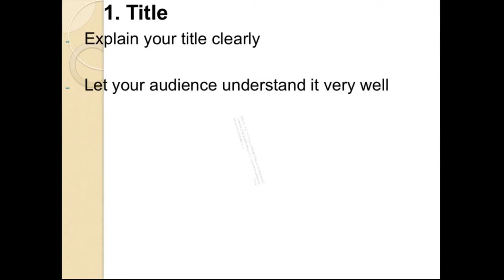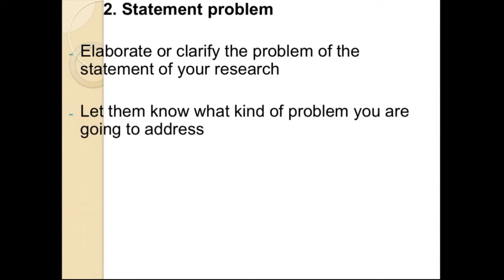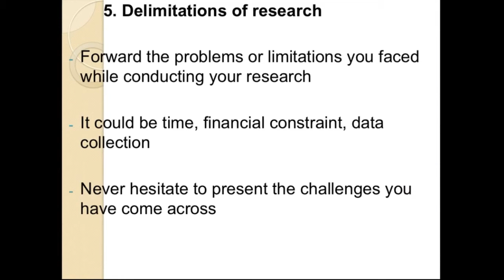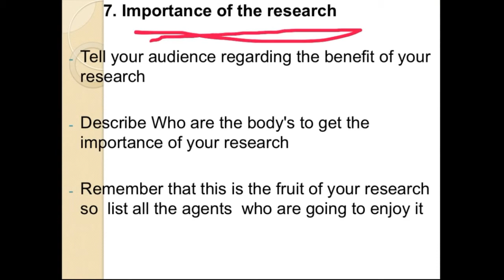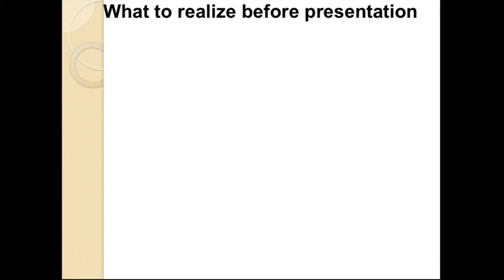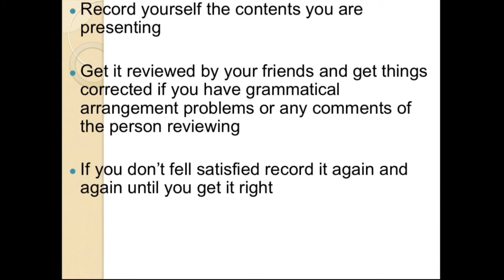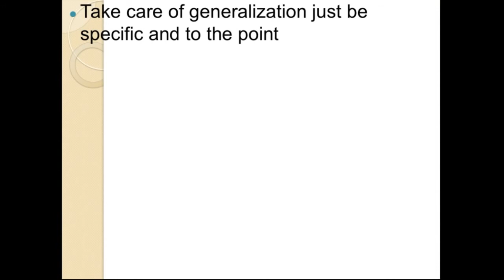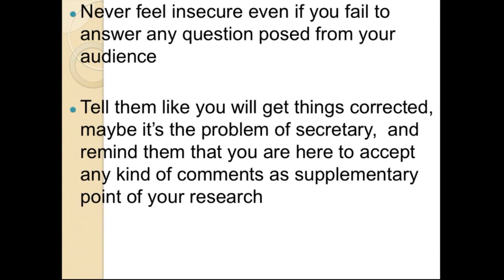Research presentation basic points you should know how to present research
ሰላም ሰላም ውድ የቻነላችን ቤተሰቦች  ሰብስክራይብ ኣድርጉ በየግዜው የምንለቃቸው ሌሎች ኣዳዲስ ቪድዮዎች እናደርሳቹሃለን.
For ppt pdf and other materials follow our